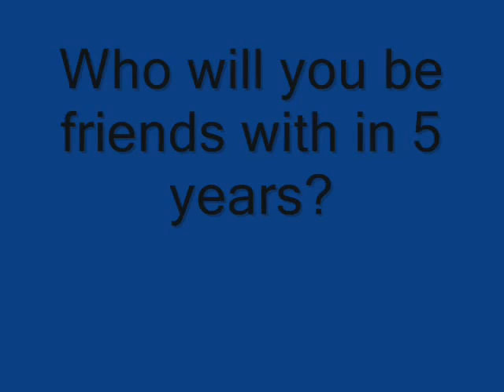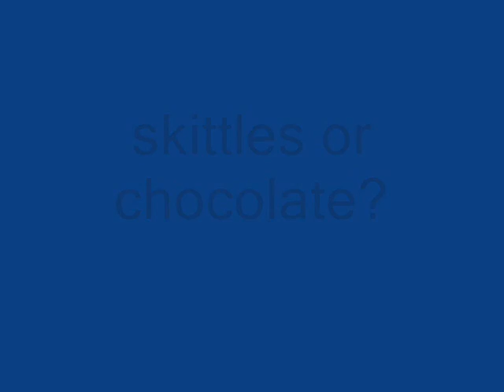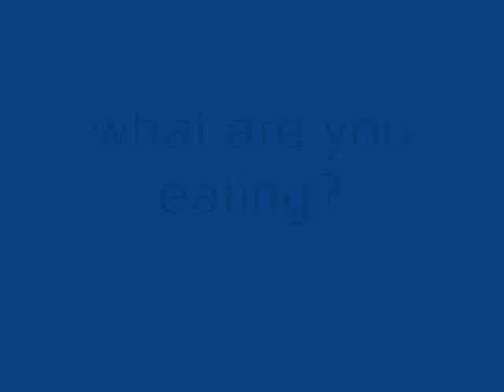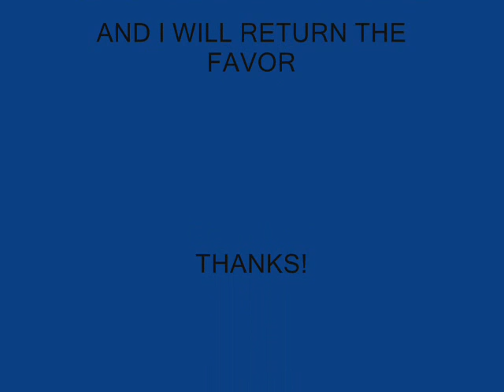youtube survey!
just like the stupid ones on myspace

lol

warren!